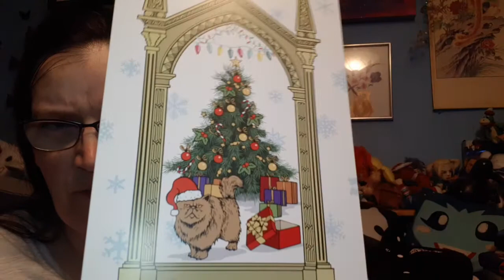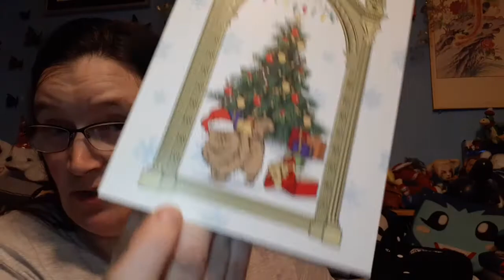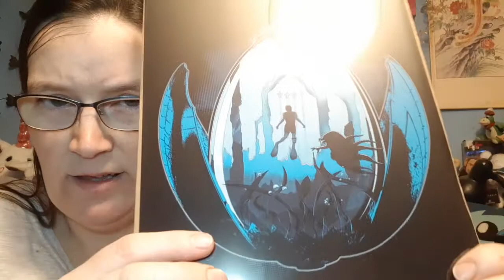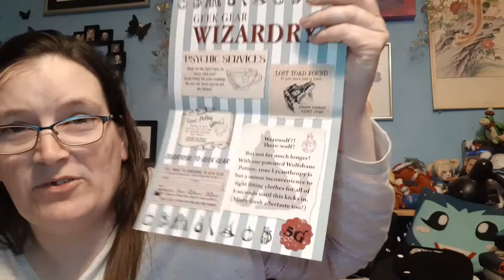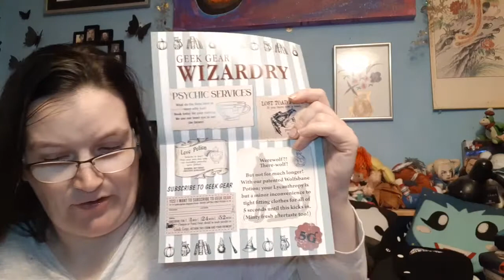Unboxing - Wizardry from Geekgear - Nov 2020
It's our festive unboxing time.